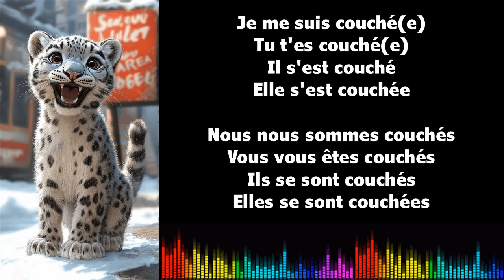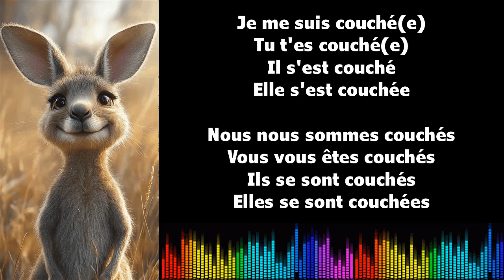♫ J'apprends le français ♫ Conjugaison I SE COUCHER I Passé Composé